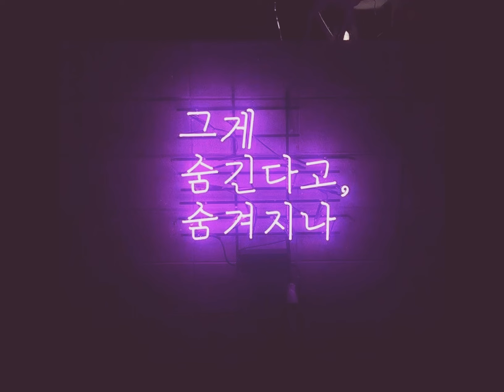Slowing down Jazmine Sullivan - Let it burn (instrumental)